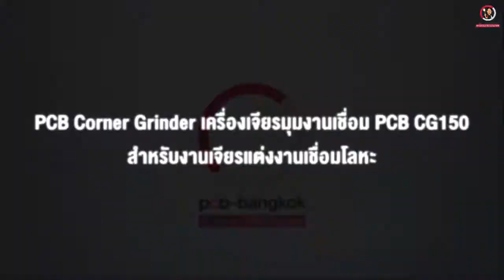PCB Corner Grinder เครื่องเจียรมุมงานเชื่อม PCB CG150 สำหรับงานเจียรแต่งงานเชื่อมโลหะ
PCB Corner Grinder

เครื่องเจียรมุมงานเชื่อม PCB CG150 สำหรับงานเจียรแต่งงานเชื่อมโลหะในส่วนมุมนอกด้วยความสูงมากสุด 150 มม

• ให้การเก็บมุมที่สวยงาม: ด้วยมาตรฐานการเจียรคงที่ด้วยระบบการสวิงจานขัดแบบอัตโนมัติ ผลงานขัดโค้งมนคงคุณภาพได้เสมอกันทุกมุม ทุกชิ้น ทั้งในการผลิตจำนวนน้อยและจำนวนมาก
• ให้ประสิทธิภาพดีกว่า: ใช้เวลาสั้นกว่าและให้เวลาในการขัดเก็บแต่งมุมชิ้นงานคงที่ คาดเดาการผลิตได้อย่างชัดเจนอย่างมั่นใจได้
• ลดแรงงานคน: เหนือกว่าด้วยการใช้ทีมงานน้อยลง ประหยัดแรงงาน ลดความเมื่อยล้าของการทำงาน ลดปัญหาเรื่องอุบัติเหตุจากการทำงาน
• สร้างสภาพแวดล้อมที่ดีกว่า: เพิ่มความมั่นใจให้กับทีมงานมากยิ่งขึ้นด้วยการให้ความสำคัญกับสุขภาพของทีมงาน ลดฝุ่นด้วยระบบดูดฝุ่น*ผ่านตัวกรองฝุ่นหนัก ลดฝุ่นลงได้มากถึง 90%

85 ถ.กาญจนาภิเษก แขวงบางบอน เขตบางบอน กรุงเทพฯ 10150